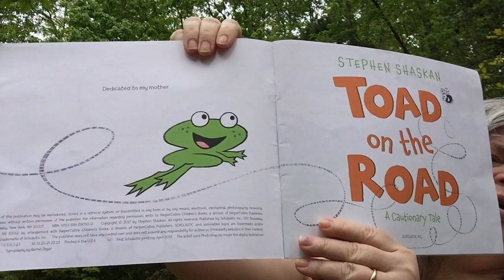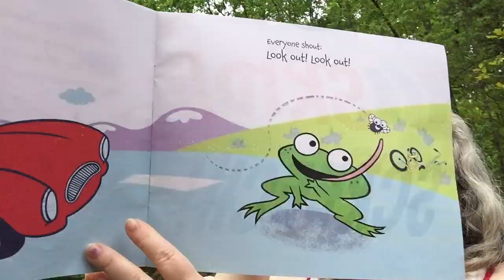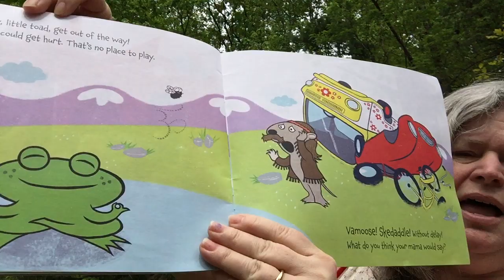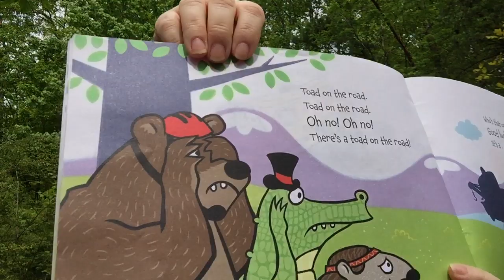Ms. Sandy - 4/27/20